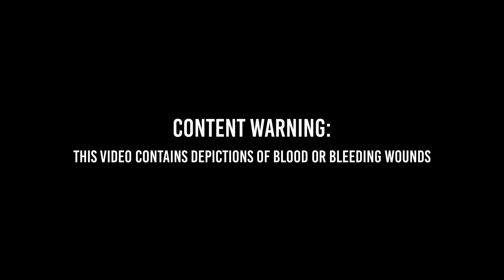Control the Romance, Control the Bleed!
Rose doesn't have to let Jack bleed out! Learn how to prevent blood loss in the event of a life threatening injury.